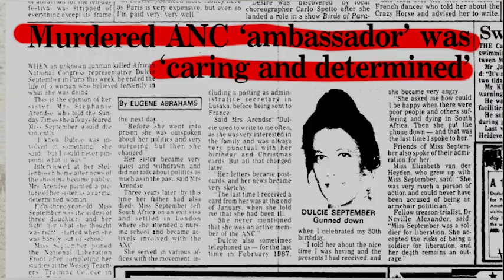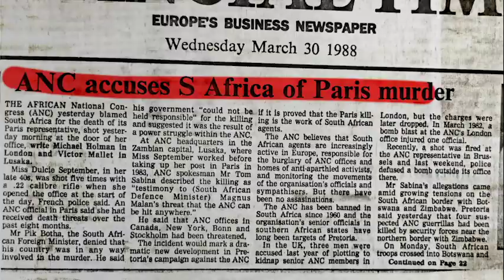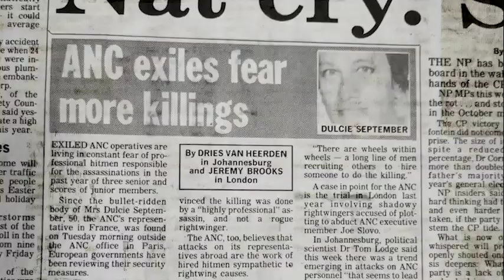Dulcie September Murder in Paris trailer